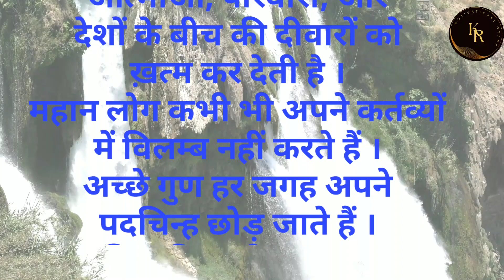Arrogant people consider someone ignorant अभिमानवाश लोग किसको भी अग्यानी मानते हैं।